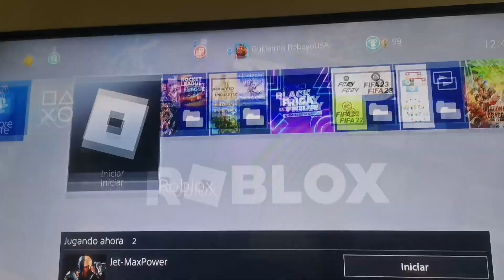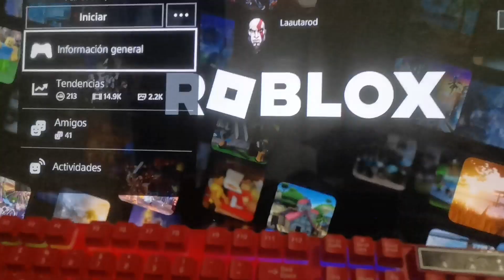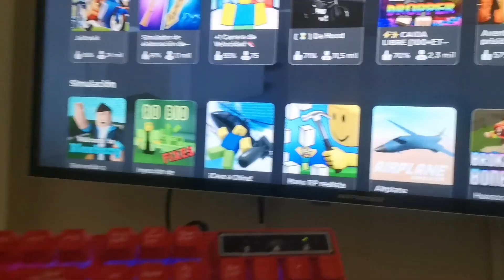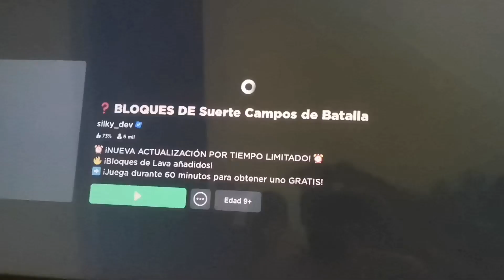Como JUGAR ROBLOX con TECLADO y MOUSE en PLAYSTATION ✅